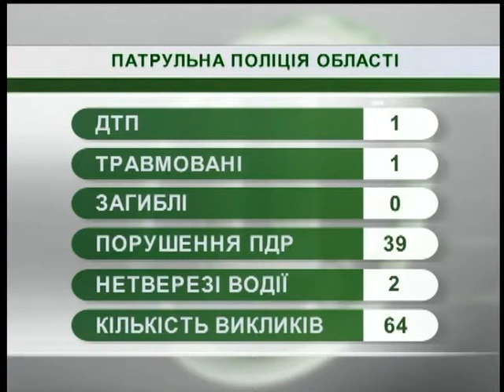08.08.2018. Новини. 8:30